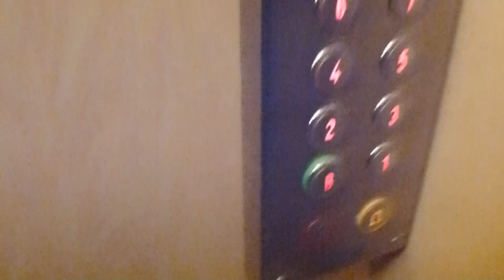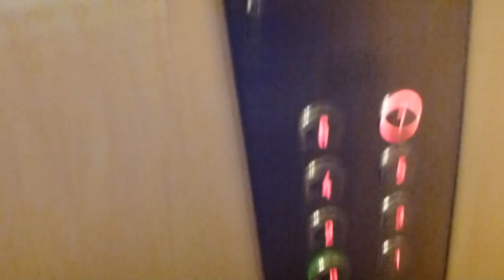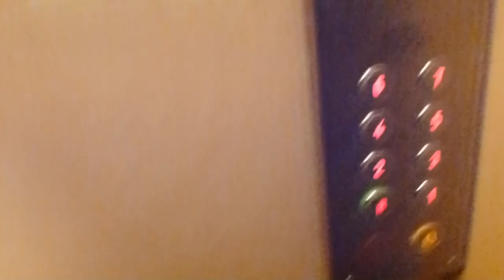1942 ASEA Traction elevator, Hissjouren Ekmans Mod @ Arkadvägen 1, Enskede